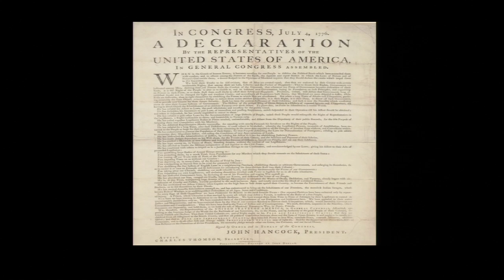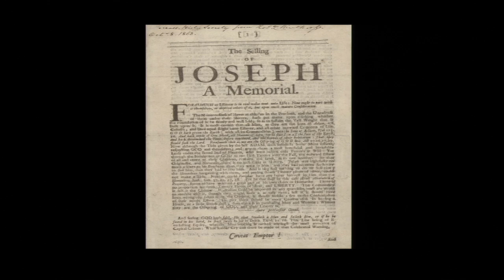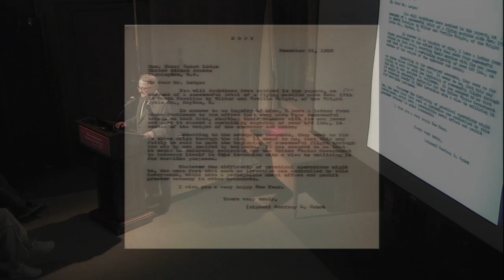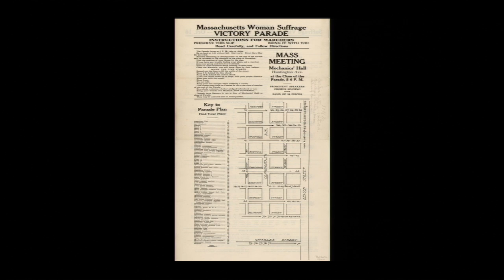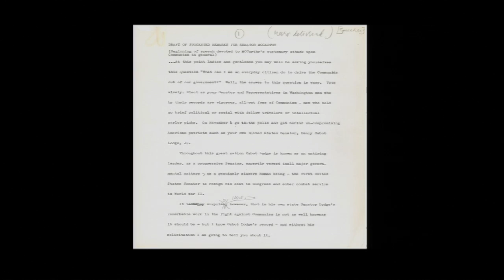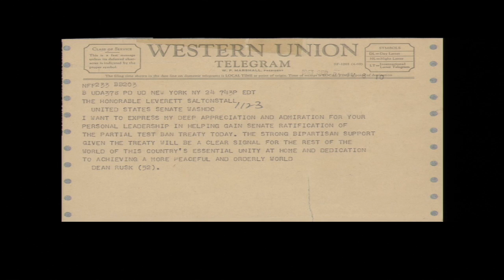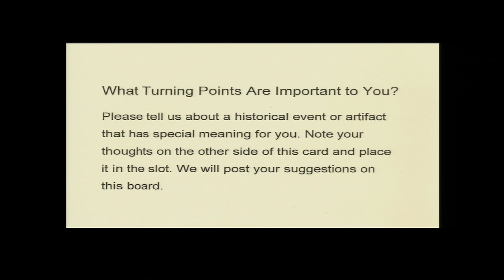Peter Drummey: More Turning Points: Documents & Artifacts That Didn't Make the Cut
-- Recorded 15 September 2016 at Massachusetts Historical Society, Boston, MA--

Speaker: Stephen T. Riley Librarian Peter Drummey

In his remarks, Peter Drummey will highlight some of the turning points - out of millions of documents and artifacts -  that did not make it into the exhibition.